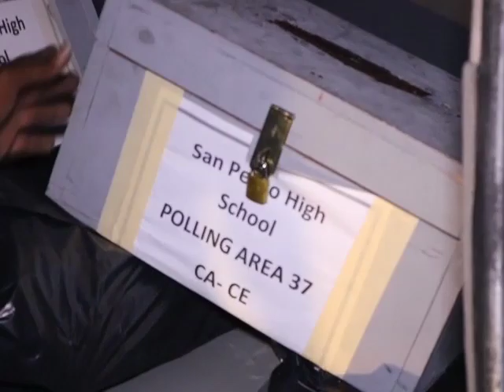A Resounding NO in Belize Rural South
Our reporters and correspondents were deployed across the country, including La Isla Bonita. The message in the Belize Rural South constituency was YES to the I.C.J.  Admittedly, both the Area Representative Minister Manuel Heredia Junior and his political opponent, Andre Perez from the P.U.P., are on the same page of the referendum. Here is Dalila Ical with a report.